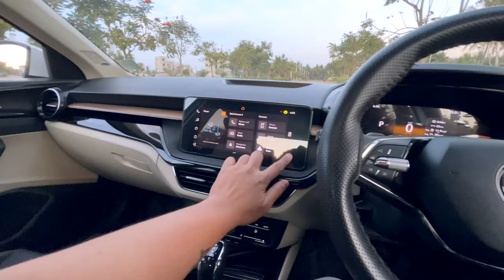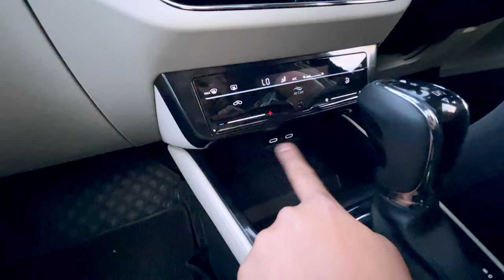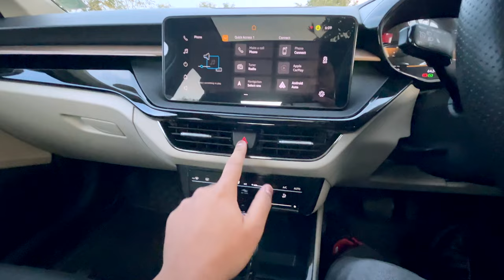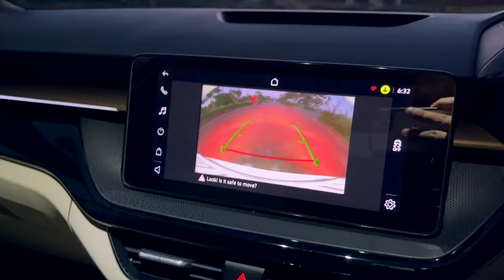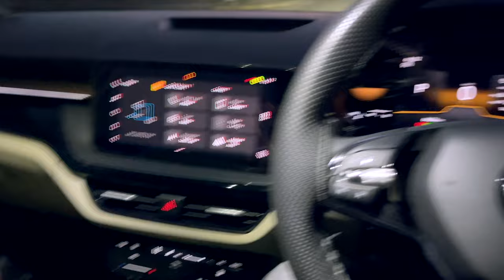Skoda Slavia Style 1.0 AT Ownership Review | Ambition or Style Variant?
The Skoda Slavia was introduced as the replacement to the Skoda Rapid. I am the owner of a Skoda Slavia Style 1.0 AT. I this video I'm going to share the real time experience.

Skoda Slavia Style 1.0L TSI AT is the petrol variant in the Skoda Slavia lineup and is priced at ₹ 15.79 Lakh.It returns a certified mileage of 18 kmpl. This Style 1.0L TSI AT variant comes with an engine putting out 114 bhp @ 5000 rpm and 178 Nm @ 1750 rpm of max power and max torque respectively. Skoda Slavia Style 1.0L TSI AT is available in Automatic (TC) transmission and offered in 5 colours: Crystal Blue, Carbon Steel , Brilliant Silver , Tornado Red and Candy White